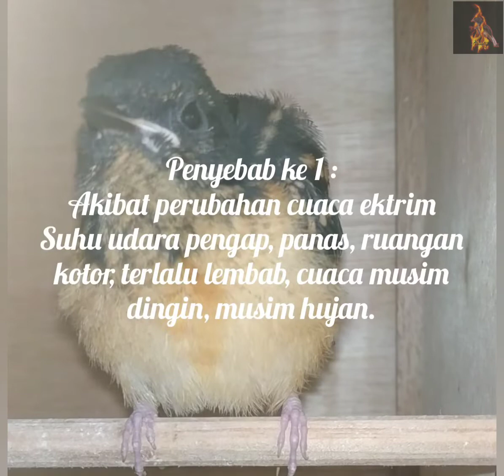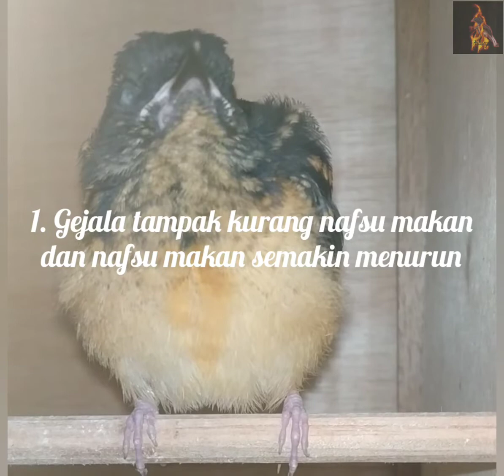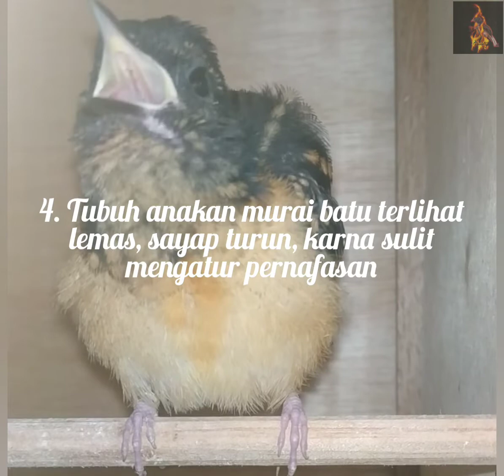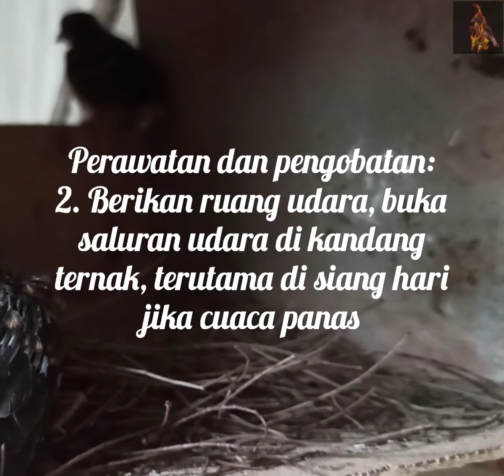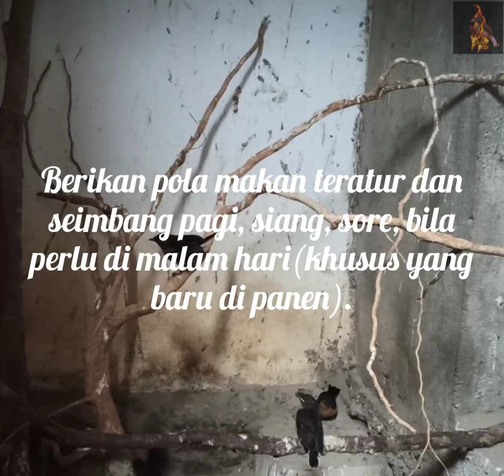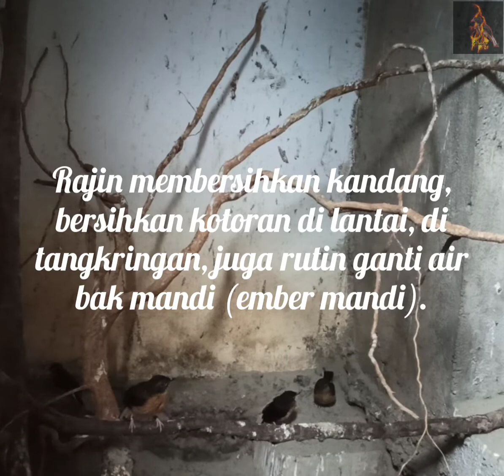Ini trotol jantan terkena sesak nafas‼️tips dan solusinya‼️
Wajib tonton sampai habis agar paham, jika tidak mau terjadi hal fatal pada anakan murai batu.
Formical-B